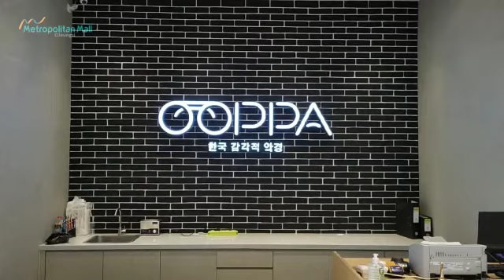OPENING OOPPA INDONESIA (OPTIC)